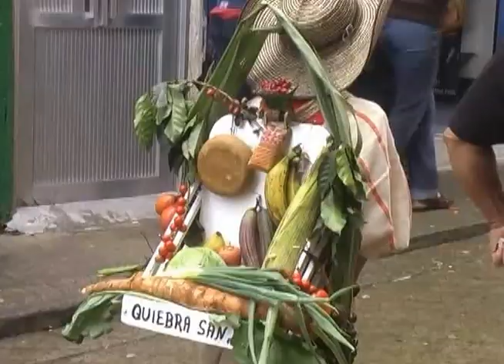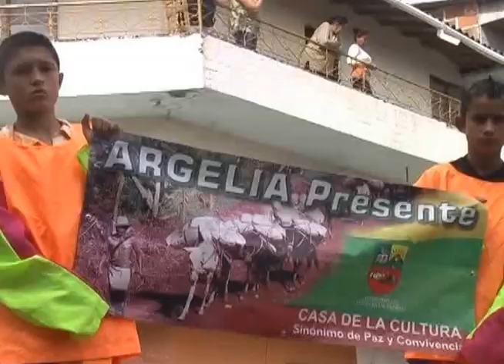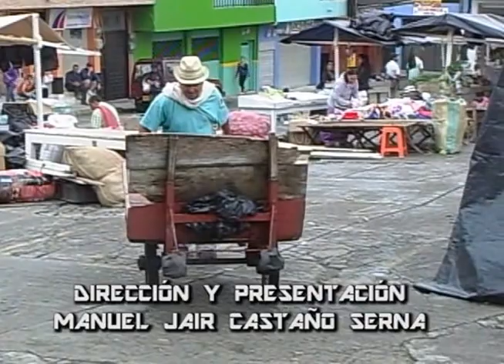RECORRIDOS CON JAIR NARIÑO ANTIOQUIA